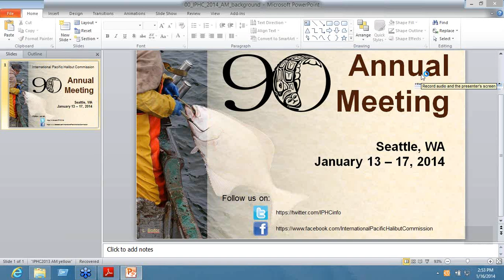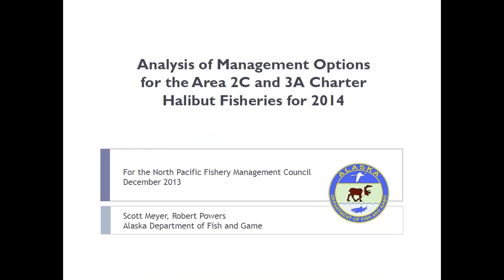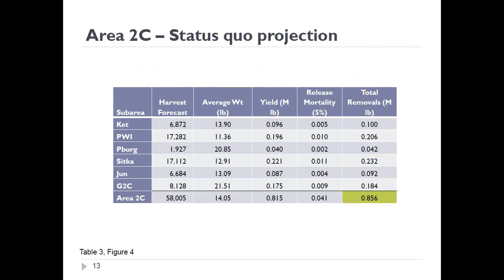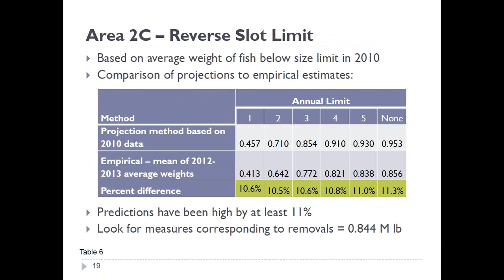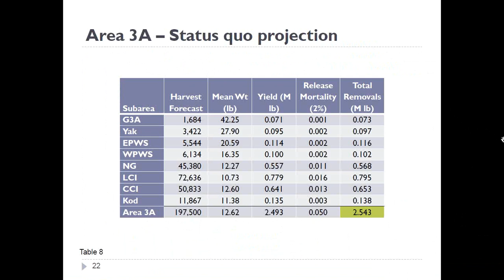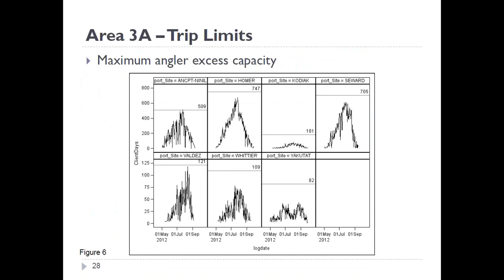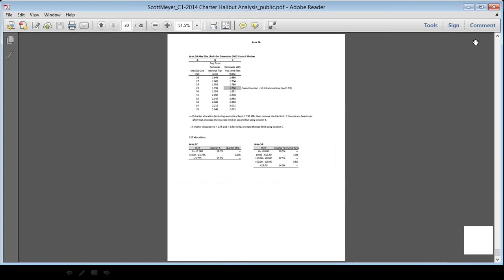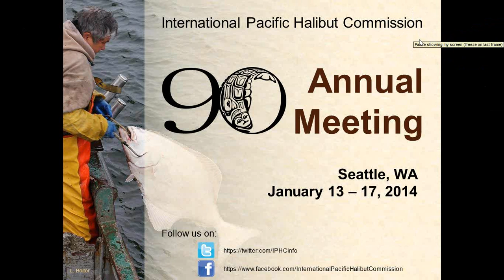2014 IPHC Annual Meeting Administrative Session V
The Ninetieth Annual Meeting of the International Pacific Halibut Commission was held from Monday, January 13 through Friday, January 17, 2014 at the Grand Hyatt Seattle in Seattle, Washington.  All public and administrative sessions were opened to the public.

IPHC Staff